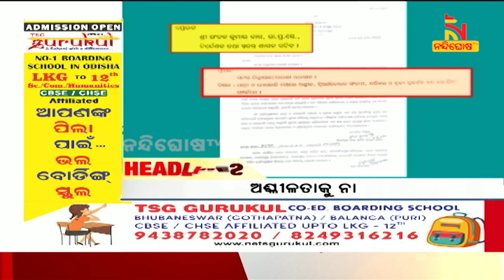Headlines@12PM | 7th March 2023 | NandighoshaTV